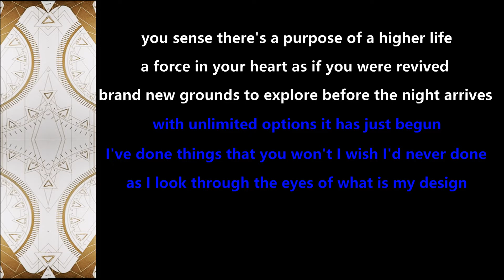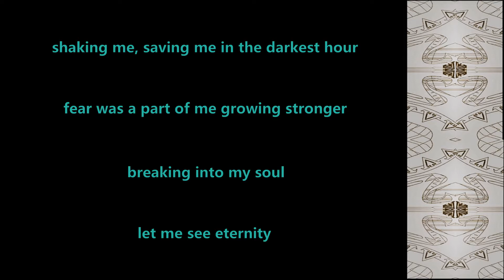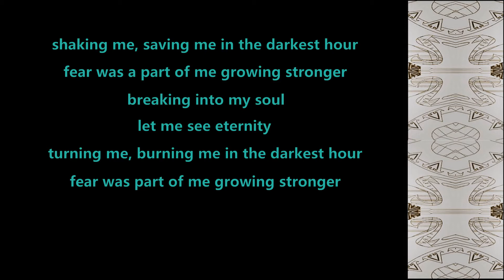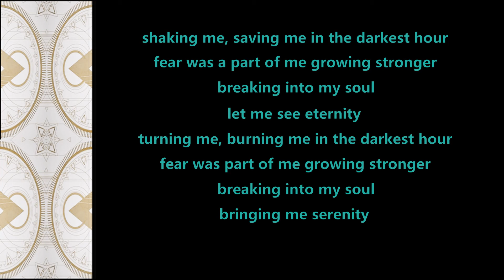Amaranthe - Exhale - 2014 - Lyric Video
Made this Lyric Video for ''Exhale'' from the album ''Massive Addictive'' (2014)!!

Amaranthe Official Youtube: @AmarantheTV